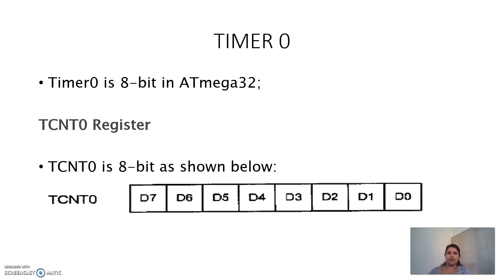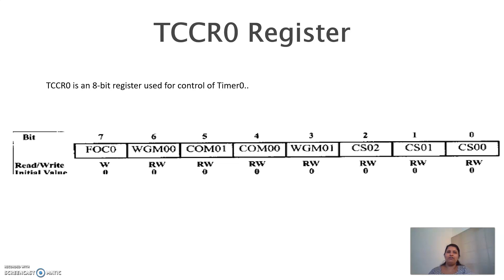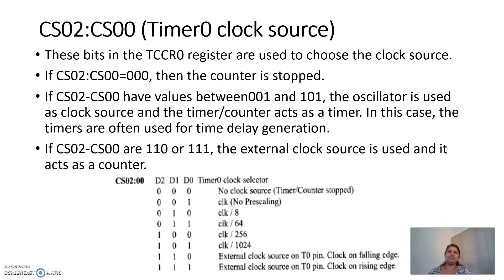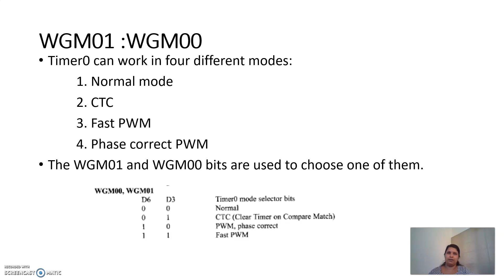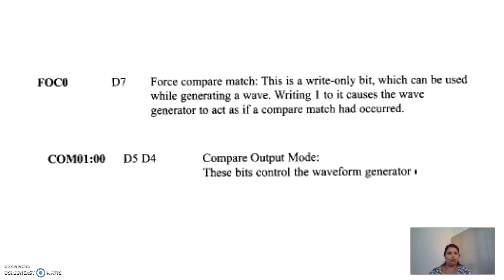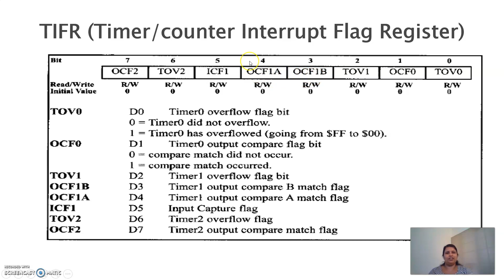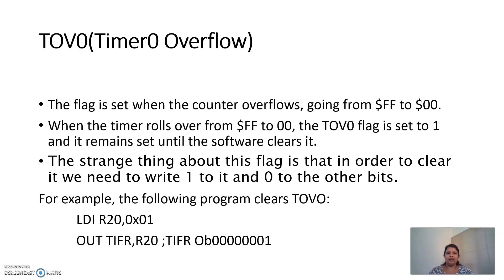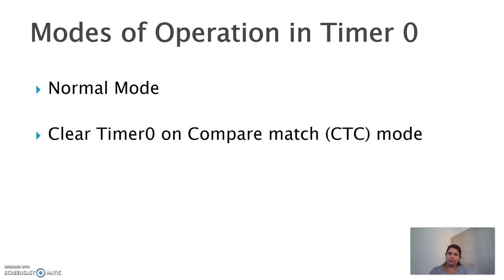Timer 0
Basics of Timer 0